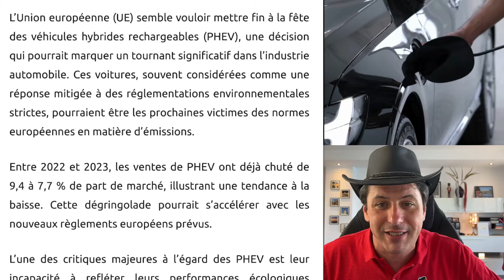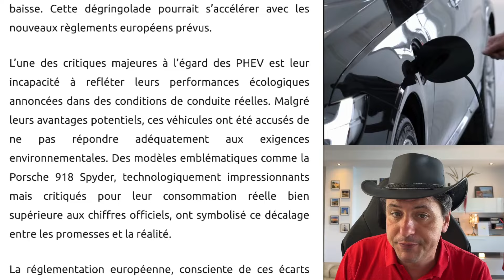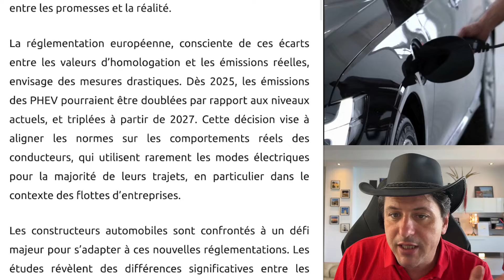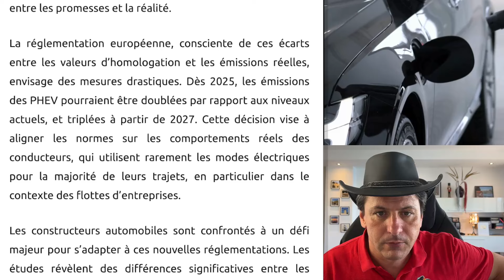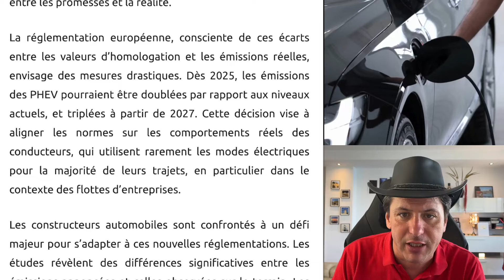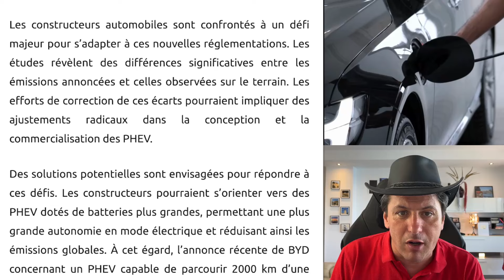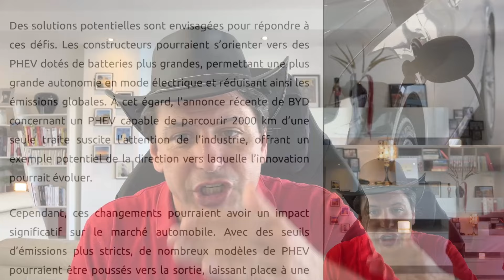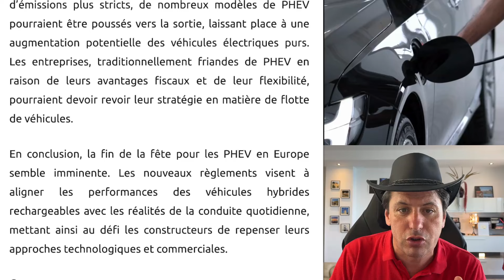Nouveau Choc : La Fin Des Voitures Hybrides !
Adieu les hybrides rechargeables en Europe ?! 🚗💥 Les nouvelles réglementations de l'UE pourraient sonner le glas de ces voitures controversées, accusées de tricher sur leurs émissions. Une révolution en marche dans l'industrie automobile, avec des constructeurs sous pression et des flottes d'entreprises en pleine réflexion.